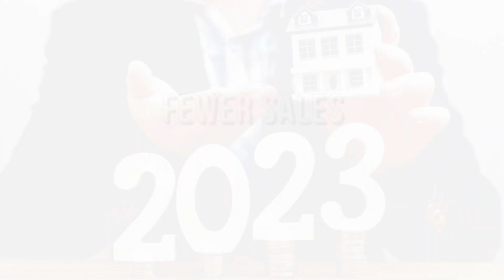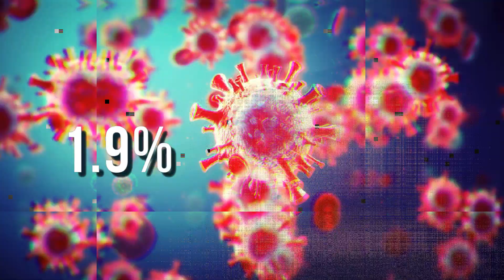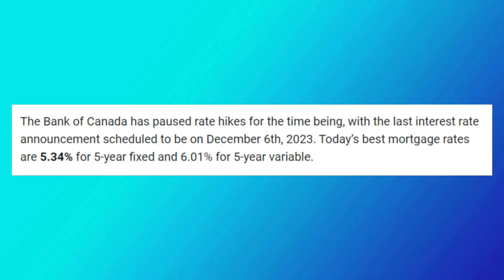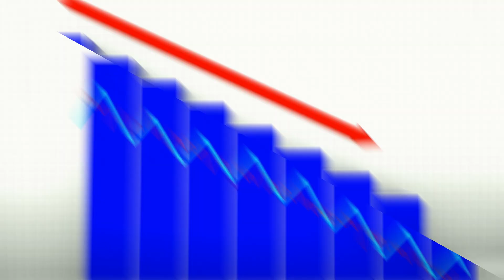Vernon BC Real Estate Market Update November 2023: Trends, Sales &Interest Rates Explained!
Welcome to our monthly update on the Vernon BC Real Estate Market for November 2023!

In this comprehensive overview, Lisa Salt from RE/MAX Vernon Salt Fowler delves into the latest trends, statistics, and shifts in the housing market. Discover key insights on absorption rates, new listings, total sales, and the impact of interest rates on homebuyers and sellers.

Gain valuable advice for buyers and sellers navigating this dynamic market, including crucial tips on pricing, market strategies, and the effects of fluctuating interest rates.

Stay informed about the current state of the Vernon BC Real Estate Market and learn strategic moves to make the most out of your real estate ventures.

Join us for this insightful update and stay ahead in your real estate decisions! Don't forget to watch our 'Smart Real Estate Moves' series video, 'Why Buying a Larger House in a Market Downturn Makes Sense,' linked below for further guidance.

Here is the latest interest rate info as promised in our video